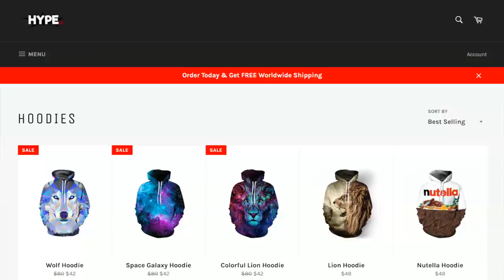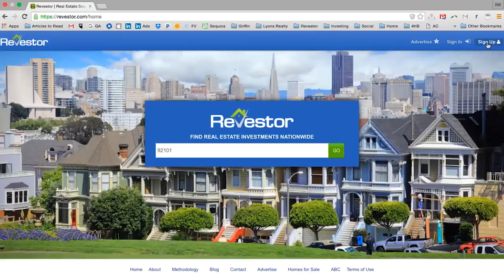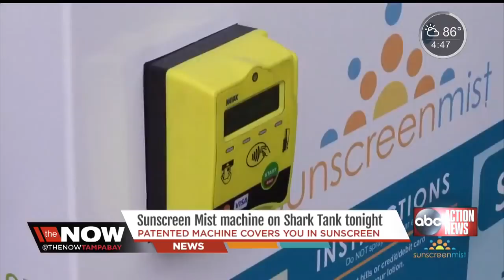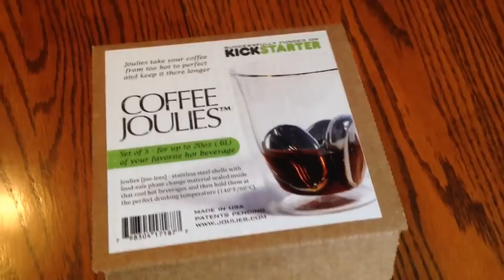Mark Cuban GOES OFF on Lying Entrepreneur (Shark Tank)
Shark Tank mark Cuban goes off on a lying business owner...

This is The Screeny and I welcome you. Also note I cover all TV Shows, movies, and more.